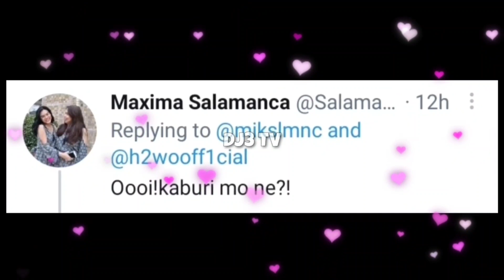H2 PINATUNAYANG HINDI DISTRACTION SI MIKA SA KANYA!